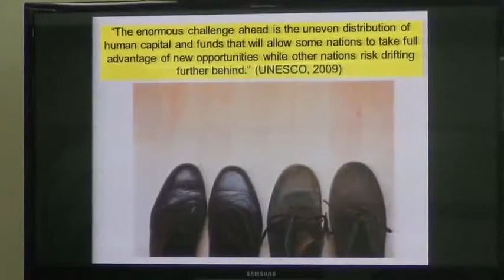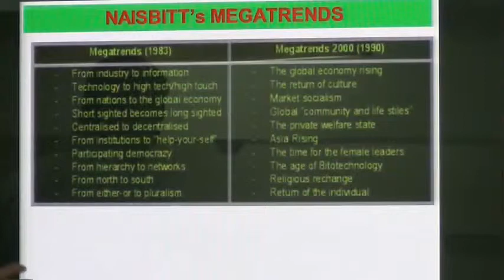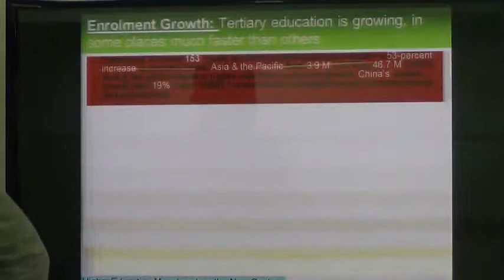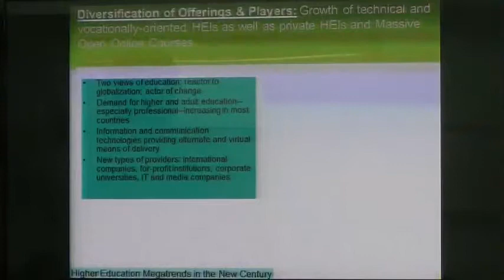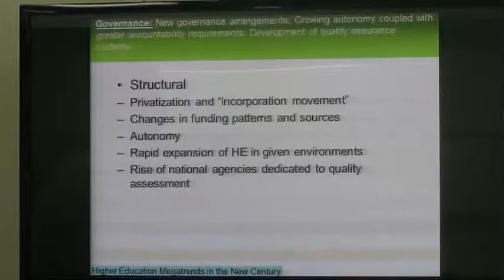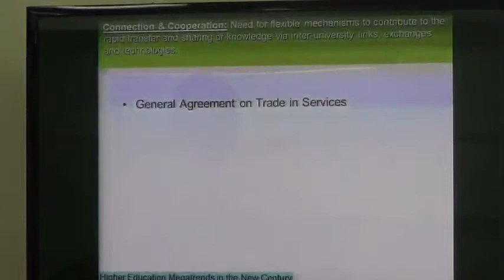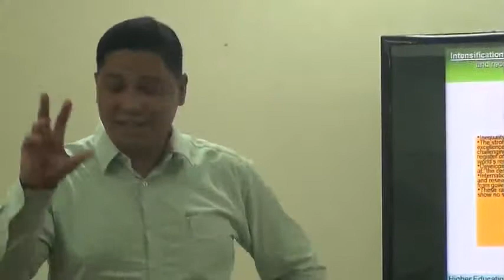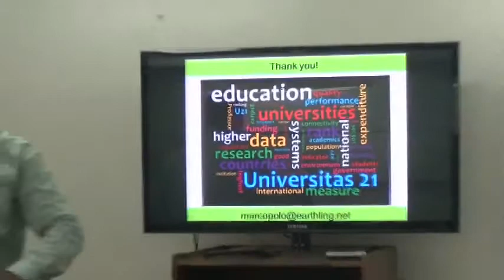Megatrends in Higher Education in the New Century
Documentation of the seminar on "Megatrends in Higher Education in the New Century" by Prof. Marco Polo, Associate Professor III, Communication Arts Department, De La Salle University - Dasmarinas during the DEVC 299 Seminar Series on 30 August 2013.